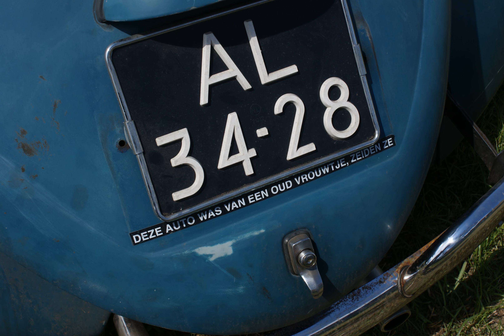Budel 2009 impressie